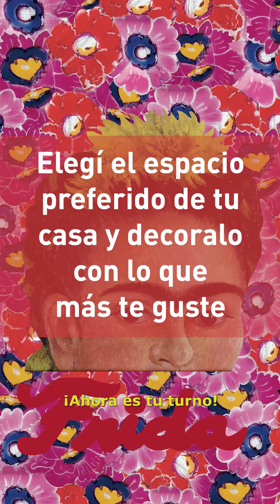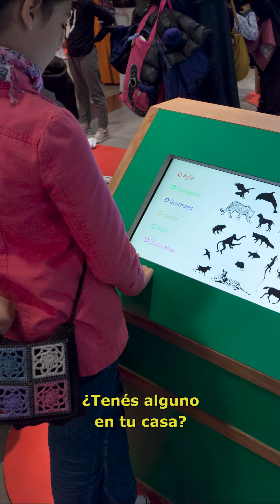¿Conocés a Frida Kahlo?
Hoy, en el aniversario de su nacimiento, te invitamos a recorrer con nosotros la muestra "Frida y yo", expuesta en la Usina durante las vacaciones de invierno del 2018, y a aprender más de una de las artistas latinoamericanas más importantes. Además, te proponemos realizar un desafío artístico para recordarla ¿Te animás?
🔺Edad recomendada: 4 a 7 años y la familia